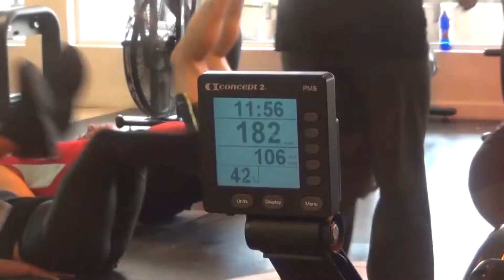MICROGYM #1 - BURN HIIT ZONE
Na nova série do canal, vamos apresentar para vocês os treinos das mycrogim da Bio Ritmo. Nessa semana conheça o BURN HIIT ZONE, um treino completo e super democrático. O  personal trainner Anderson Logatti contou um pouquinho para gente, olha só: